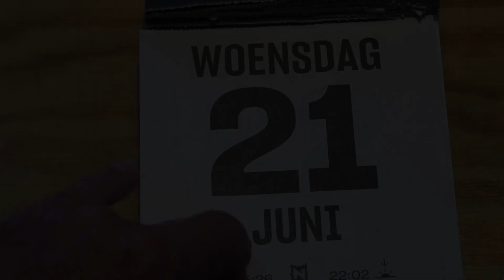2023 Frankrijk de Alpen:22 juni - Grenoble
Een audiovisuele impressie van onze reis naar de Franse Alpen in de zomer van 2023 met onze camper Oes Nest.  In deze playlist hoor je niet mijn dagelijkse reisblogs.